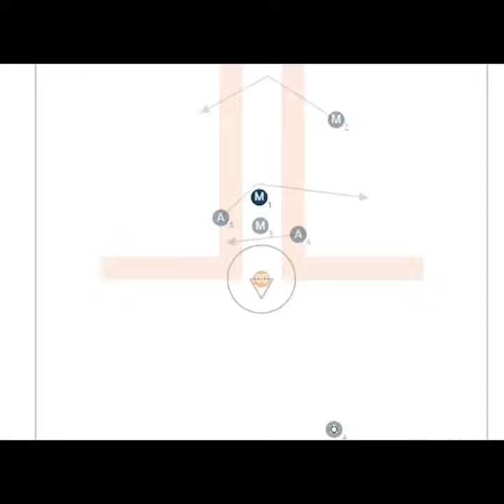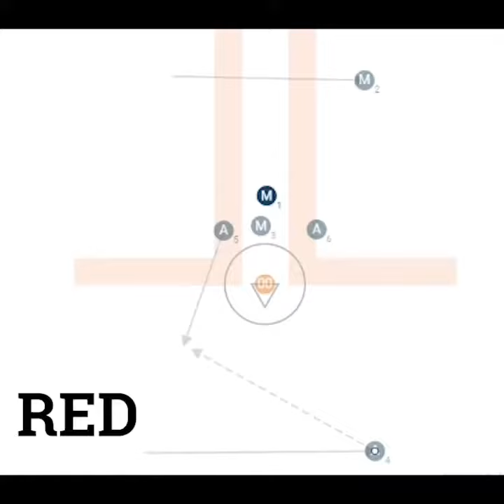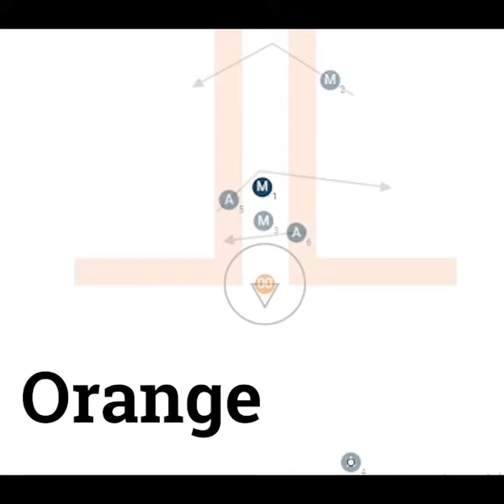Red/Blue/Orange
Lax Play from X